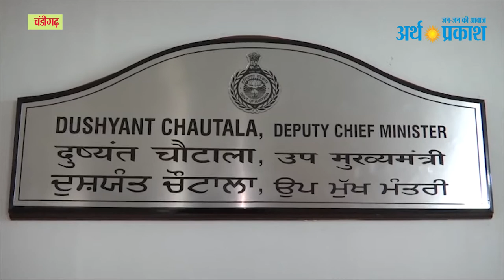BREAKING उप-मुख्यमंत्री दुष्यंत चौटाला ने संभाला पदभार, CM मनोहरलाल ने दी शुभकामनाएं।